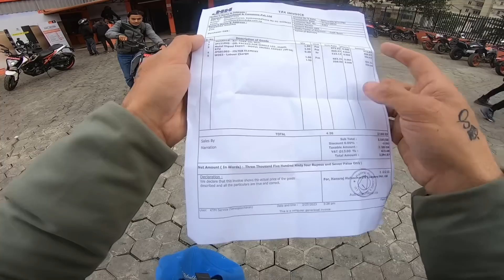Budi Feri Australia Jane ree 😢